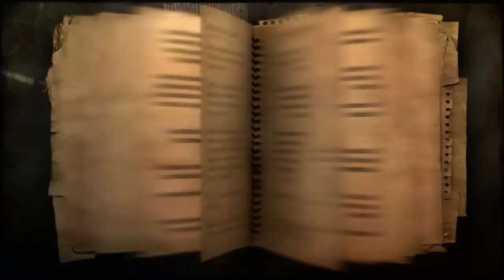Far Cry 2 Gameplay Xbox 360/One playstation 3 Part 34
Far Cry 2 is a 2008 first-person shooter developed by Ubisoft Montreal and published by Ubisoft. It is the second installment of the main Far Cry series, preceded by 2004's Far Cry and followed by 2012's Far Cry 3.

Ubisoft has marketed Far Cry 2 as the true sequel to Far Cry, however the sequel has very few noticeable similarities to the original game. Instead, it features completely new characters and setting, as well as a new style of gameplay that allows the player greater freedom to explore different African landscapes such as deserts, jungles, and savannas. The game takes place in a modern-day Central African nation during civil war. The player takes control of a mercenary on a lengthy journey to locate and assassinate "The Jackal", a notorious arms dealer. Far Cry 2 was released worldwide for Microsoft Windows, PlayStation 3, and Xbox 360 in October 2008. It is backwards compatible with the Xbox One.

PS Gaming Tag - SuperrSingh
XBox Gamertag - KuljeetS